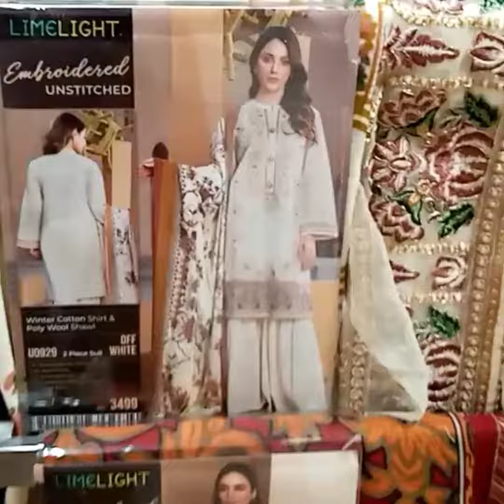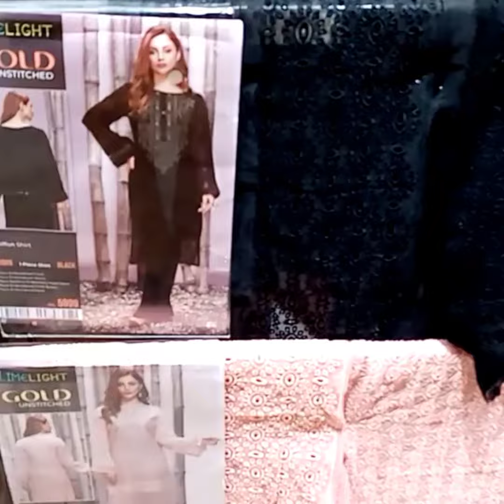Limelight latest collection|New arrival winter collection 2020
Limelight Winter Golden Friday Sale, limelight sale,new winter collection

Winter dresses
Limelight dresses
Limelight collection
Limelight khadder
Limelight jacquard
Limelight velvet
Velvet souts